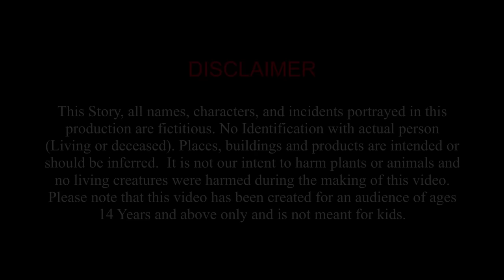ಬುದ್ಧಿವಂತ ಇಲಿ ಮತ್ತು ಸಿಂಹ ಸ್ನೇಹ | Kannada Story | Kannada Stories | Chintu Tv kannada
All of Our Stories Contains a lesson for Age Above 14 Years.